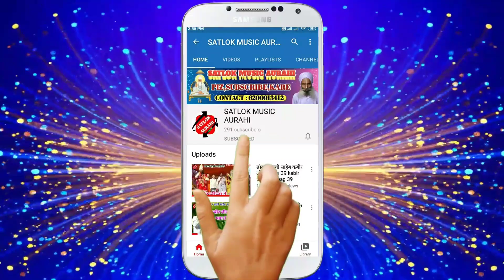सिकीन्द्र पंजियार के धर्म लीला 2 भाग 20 Dharm leela 2 bhag 20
Title : Dharm leela 2 bhag 20